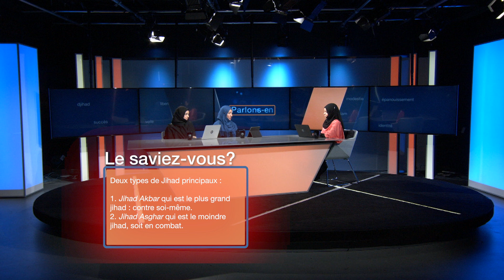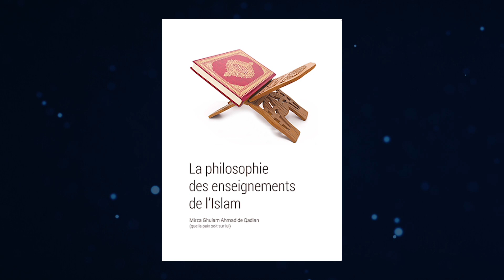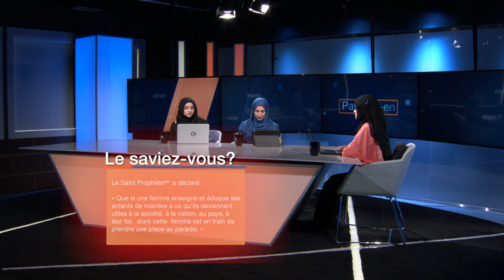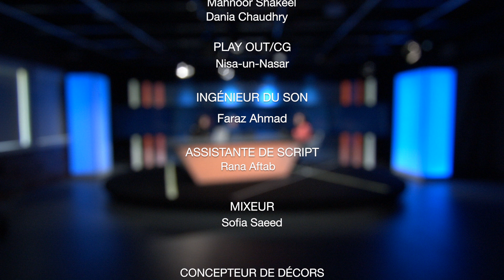Le Jihad de la femme musulmane E07 | Parlons-en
Parlons-en est une série d'émission qui vous est apportée par les Studios MTA du Canada, l'émission a pour but d'ouvrir un dialogue sur les différents aspects de la vie moderne en lien avec les enseignements de l'Islam, présenté du point de vue des femmes Ahmaddis.